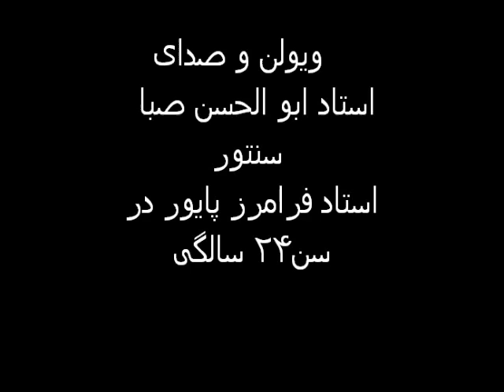Abolhasan Saba and Faramarz Payvar : Goftegoo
گفتگو
آهنگی خلاق و نو آور
از استاد فرامرز پایور
اجرا سال ۱۳۳۵
ویولن و صدای
... استاد ابو الحسن صبا
سنتور
استاد فرامرز پایور در
سن۲۴ سالگی

روحشان شاد
راهشان پر ره رو